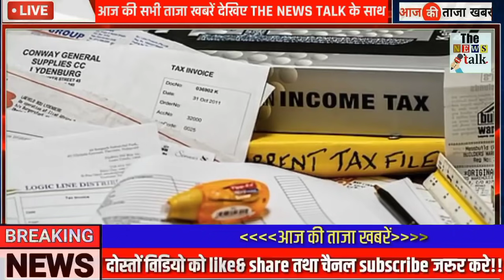अभी अभी : 10 नवंबर 2021 की बेहद चौंकानेवाली खबर | Top 50 | Non Stop News | PM Modi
10 नवंबर 2021 आज की बड़ी ख़बरें | देश के मुख्य समाचार | Top 50 | Non Stop Morning News| PM Modi,मौसम,

Andhra Pradesh,
Arunachal Pradesh,
Assam,
Bihar
, Chhattisgarh
, Goa,
Gujarat
, Haryana,
Himachal Pradesh,
Jharkhand
, Karnataka,
Kerala,
Madhya Pradesh,
Maharashtra,
Manipur,
Meghalaya,
Mizoram,
Nagaland
, Odisha
, Punjab,
Rajasthan,
Sikkim
, Tamil Nadu,
Telangana,
Tripura
, Uttarakhand,
Uttar Pradesh,
West Bengal
Allahabad Bank
HDFC Bank
ICICI Bank
Axis Bank
Kotak Mahindra Bank
Yes Bank
Andhra Bank
Canara Bank
Central Bank of India
Corporation Bank
Dena Bank
Indian Bank
Punjab